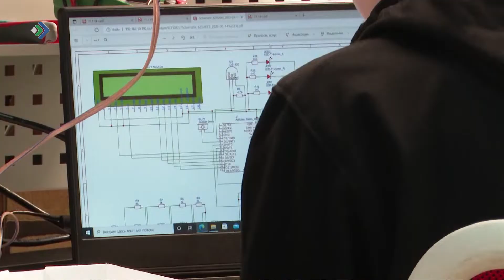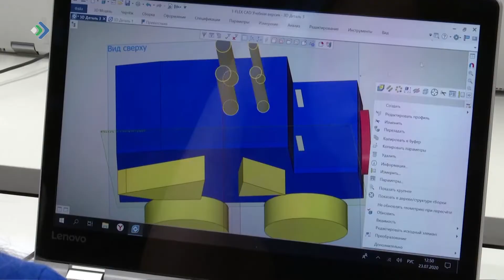Путин объявил в России десятилетие науки и технологий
Россию ждёт прорыв в науке, считают эксперты. Такое мнение связано с тем, что ранее Президент анонсировал десятилетие науки и технологий. Период – с 2022-го по 2031-ый. Решение Владимира Путина поддерживают в Коми.